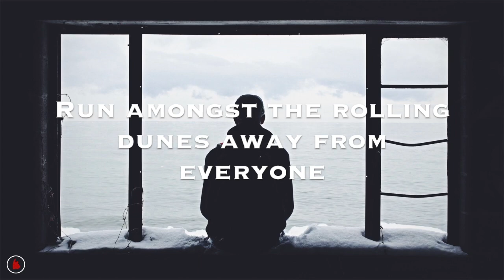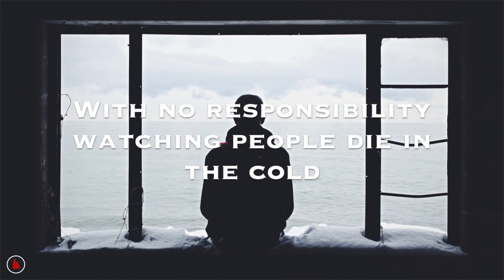Sam Fender - Leave Fast (Lyrics)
"Sam Fender knows what it feels like to be trapped.
Growing up in a Britain riddled with austerity, haunted by Brexit, sometimes the pathways, the exits, aren't exactly obvious.
It's something that occurs again and again in his work, with Sam Fender channelling an often hidden voice.
Reverb-soaked new single 'Leave Fast' is a testament to small town ennui, to that feeling of growing up in a place of dead roads and exhausted avenues.
The video plays it simple, and it's all the more striking for that; a haunting, penetrating look at working class life in this country." - Clash, Robin Murray, June 14 2018

I absolutely love this song! The message behind it is so powerful and I think Sam is so underrated.

The lyrics are official.

♪ lyrics ♪

The dark grey vistas of this weathered place
The blue star on The Nautilus
The old boys like chimneys
The mass of filth and rubbish outside the houses
And broken fridges and torn up sofas
The boy racers, tearing down the beehive road
Leading out to coastlines
Where kids freeze their lungs and run amongst the rolling dunes away from everyone

Oh, leave fast or stay forever
An old man told me to leave fast or stay forever
Leave fast or stay forever

Boarded up windows on the promenade
The shells of old nightclubs
And half way houses
Intoxicated people battling on the regular in a lazy lowlights bar
Poor souls sleeping on shop front doors being turfed off by the council
Forgotten by our government
A selfish little baby with no responsibility
Watching people die in the cold

k-yumi